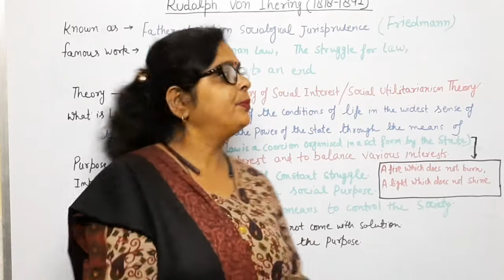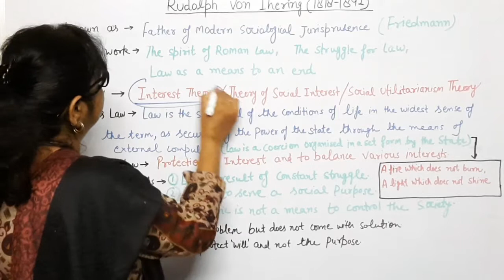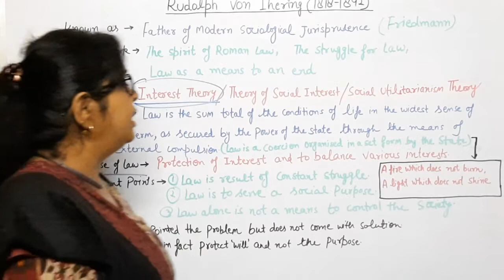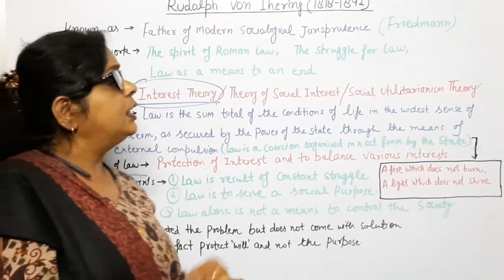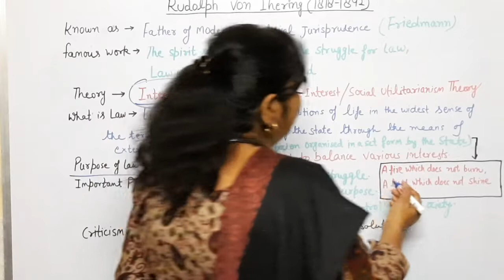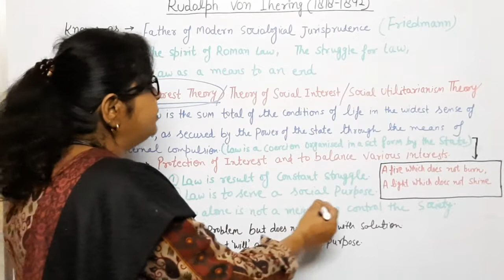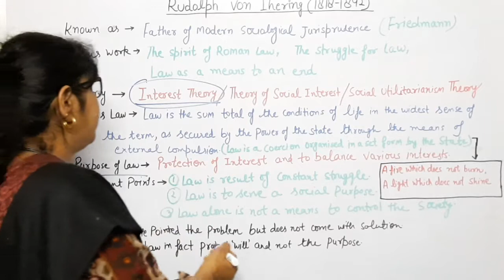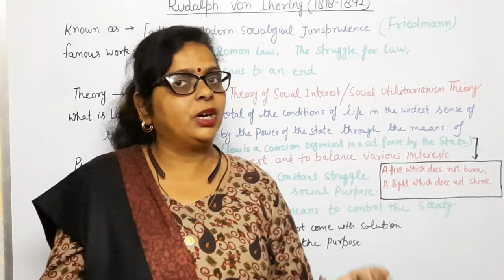IHERING || INTEREST THEORY || SOCIOLOGICAL SCHOOL || JURISPRUDENCE || इहरिंग का हितों का सिद्धांत